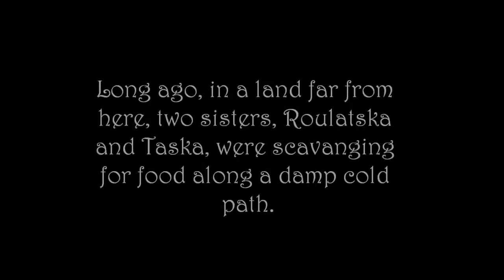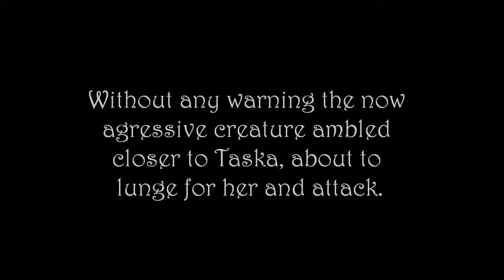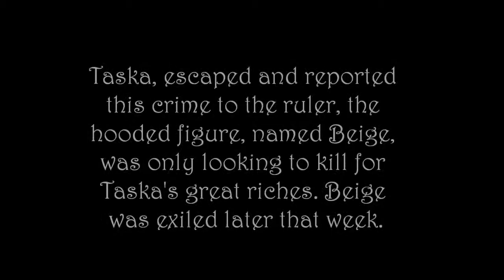Beige- A Dog Short Film (2013)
Hahaha well guys, I found this old mini film I made when I was way younger and first got my guard dog Marley (the black puppy). My dogs are so awesome and I love them to death and am so happy to still have all three here with me today. Enjoy and sorry for the old amateur quality teehee!!